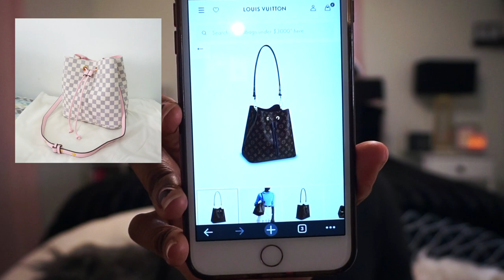LUXURY WISHLIST 2021 | Cartier, Dior, LV, Telfar